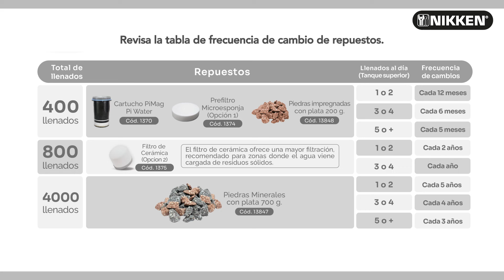PiMag PiWater - Instalación filtro de cerámica